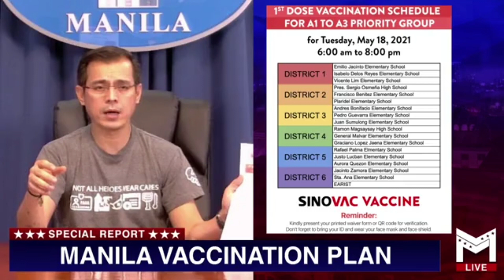Mayor Isko inaksyonan ang reklamo ng isang netizen